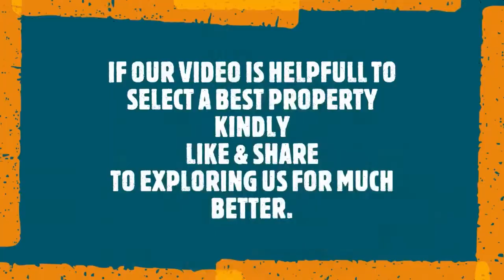RYTPR000416: 1 bhk 32 meter 3rd floor for rent near chhaya public school sector 3F Vaishali GZB.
RYTPR000416: 1 bhk 32 meter 3rd floor well maintained decorated tiles flooring west facing complete woodwork gated society with all basic facilities near chhaya public school sector 3 Vaishali Ghaziabad.
Vaishali metro station is also available on 10 minutes walking away.
SIZE-350 SQFT,
RENT-6500/
DEPOSIT-6500/
MNTNC-100/MONTH,
DOCUMENTATION: 500/
AVAILALBE FROM 23TH NOVEMBER 2022.